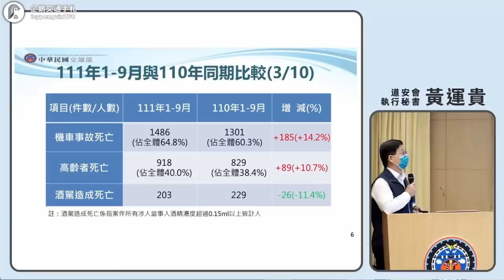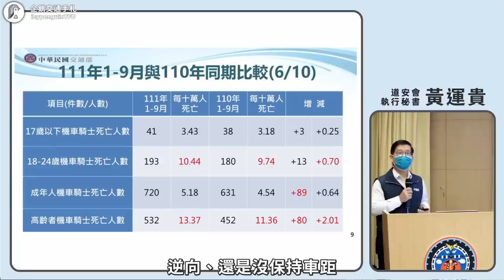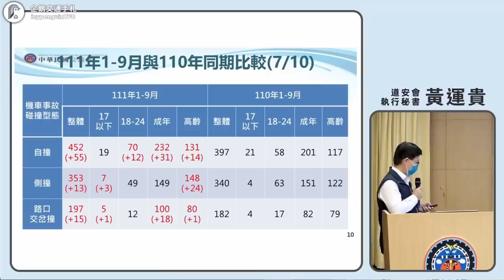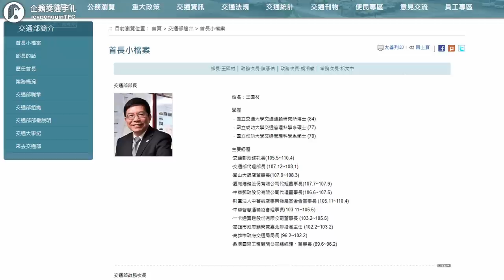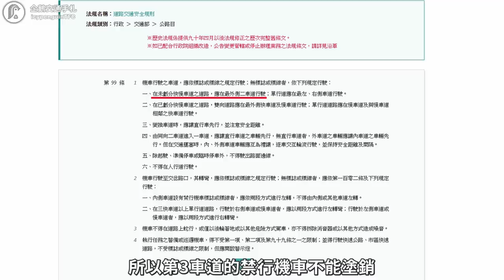立委跟議員質詢都沒用，塗銷禁行機車中央地方互相卸責？台灣交通那麼亂到底誰的問題？｜企鵝交通手札【交通企企企】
Goliath - Tatami